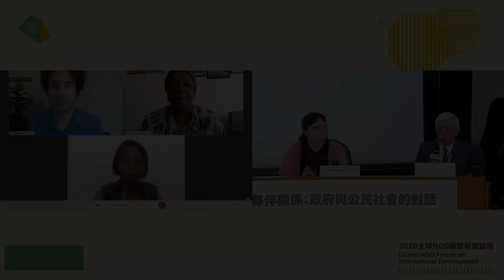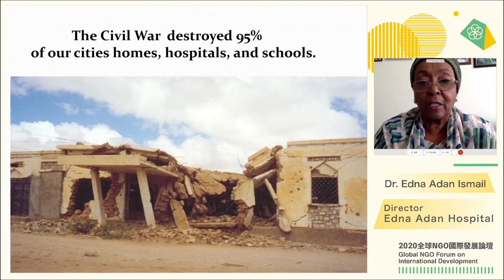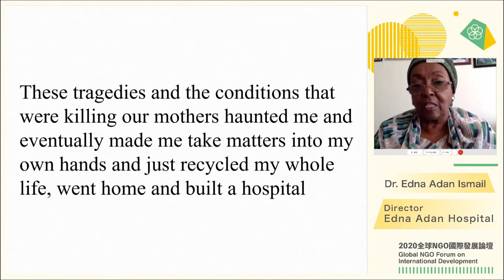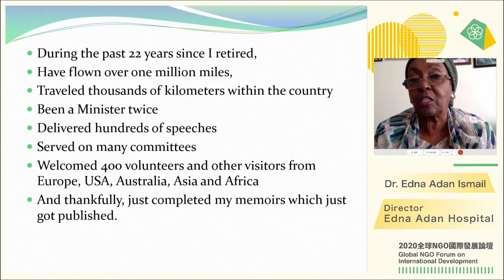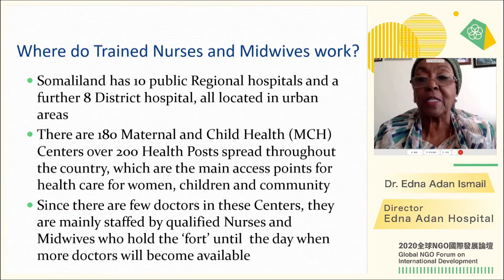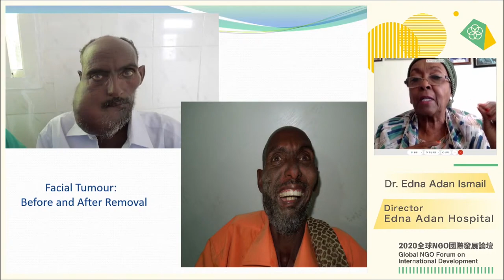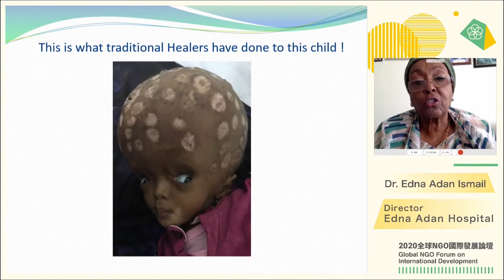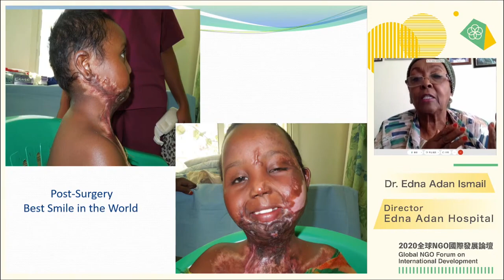2020 Global NGO Forum on International Development - Panel Discussion IV Dr. Edna Adan Ismail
Panel Discussion IV:
Inclusive Partnerships with Marginalized Groups

Moderator:
Dr. Yu-yuan Kuan (Professor, Department and Graduate Institute of Social Welfare, National Chung Cheng University, Taiwan)

Panelists:
1. Dr. Edna Adan Ismali (Director, Edna Adan Hospital, Somaliland)